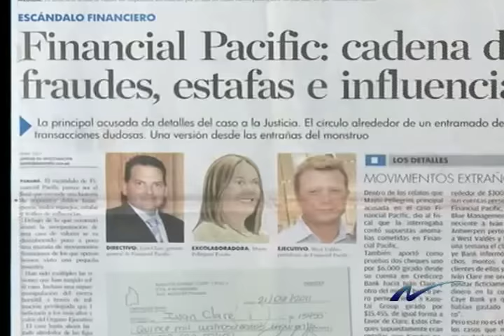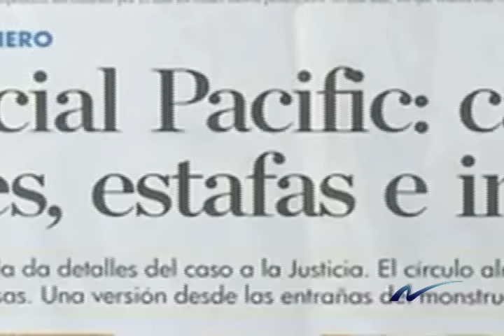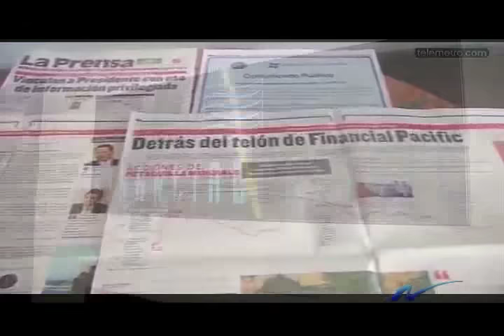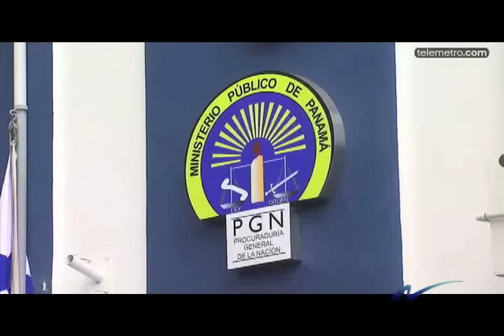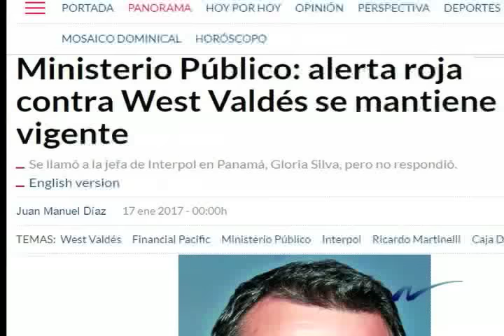Capturan ciudadano buscado por autoridades de Panamá